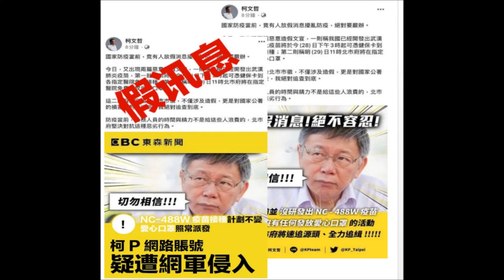中央廣播電臺201202兩岸ING 中國網軍散播假消息升級開弓 快打部隊馳援(調查局提供)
資訊戰升級開打！
中國大陸網軍透過網路、假借臉書帳號竊取機密有多高招？
「道高一尺、魔高一丈」，利用影像甚或動畫製作假消息有多難識破？
運用人工智慧、AI大數據進行假訊息散播，對防堵形成哪些挑戰？
F-16戰機夜航訓練失聯投共、萊豬食安抗爭等議題設定顯示哪些思維？
如何因應防範？

訪問中正大學戰略暨國際事務研究所兼任助理教授林穎佑觀察探討。